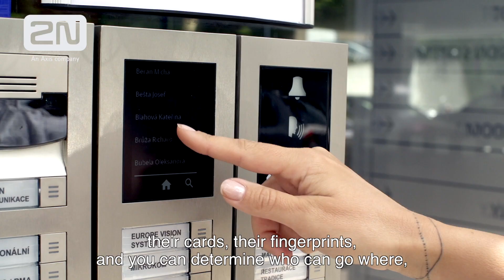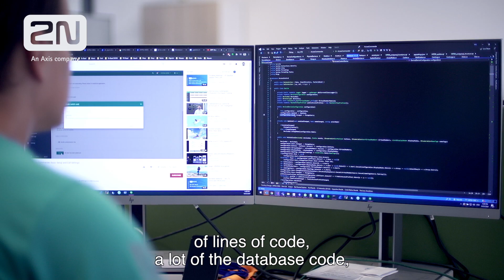Jak to vypadá na oddělení, kde se vyvíjí 2N Access Commander?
2N Access Commander měl původně umožnit zákazníkům hromadnou správu našich interkomů v jedné instalaci či projektu. Dnes už zvládá kompletní správu zabezpečení celé budovy. Co musí systém zvládnout a jaké jsou největší výzvy do budoucna? To se dozvíme od Martina, který má celý systém ve 2N na starosti.